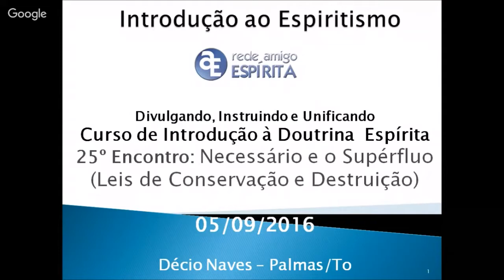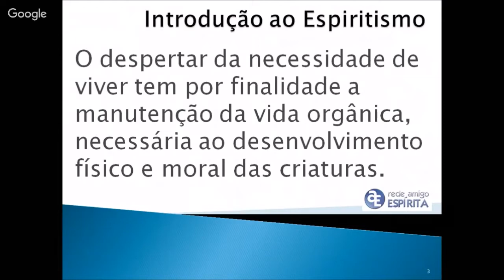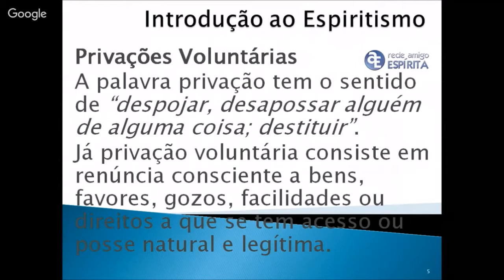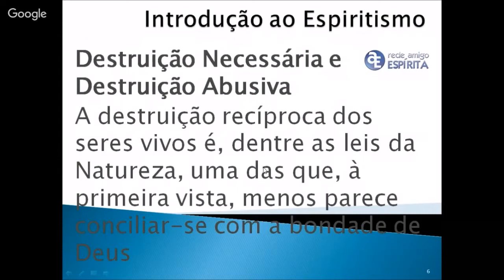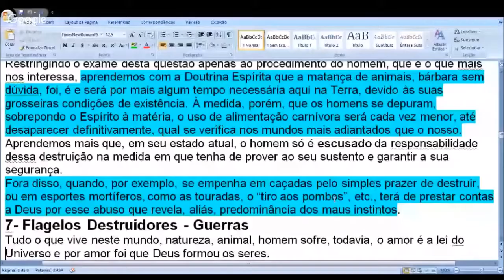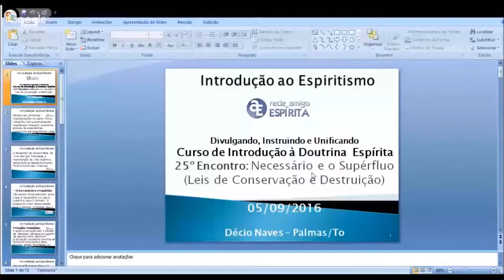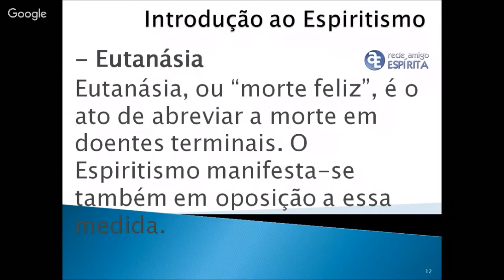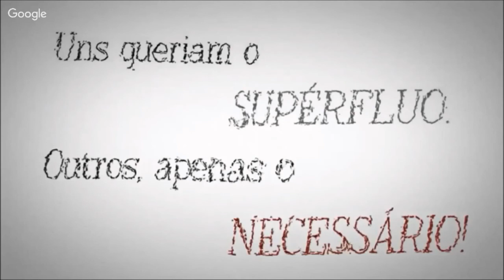Necessário e Supérfluo [Lei de Conservação e Destruição]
Estudos realizados na Rede Amigo Espírita em 05/09/2016 sobre o assunto acima relativo a um curso sobre Introdução da Doutrina Espírita realizado todas as segundas feiras as 19h  ao vivo e de forma interativa.